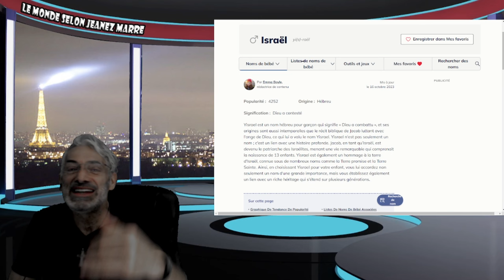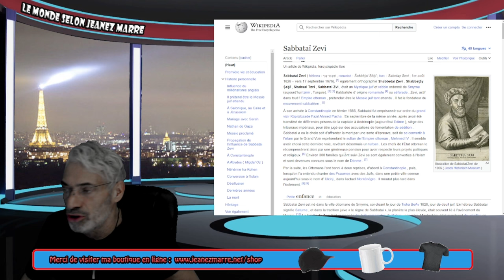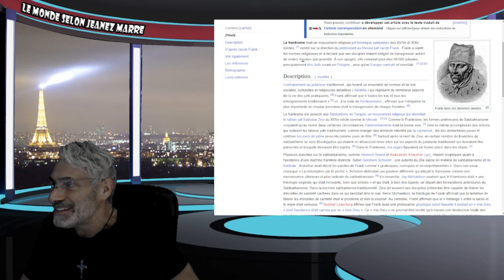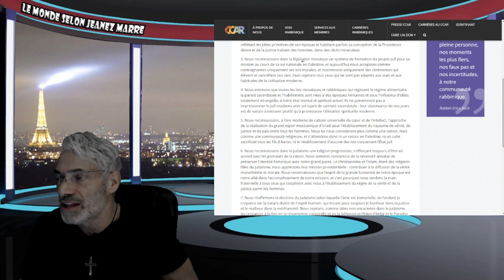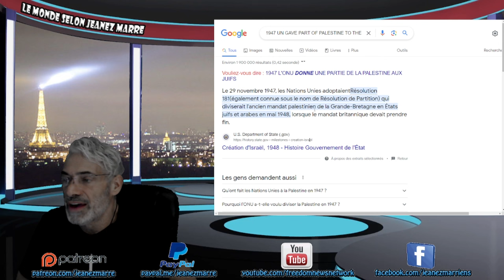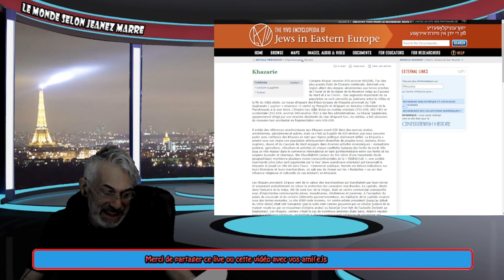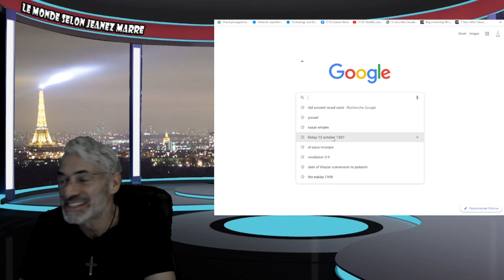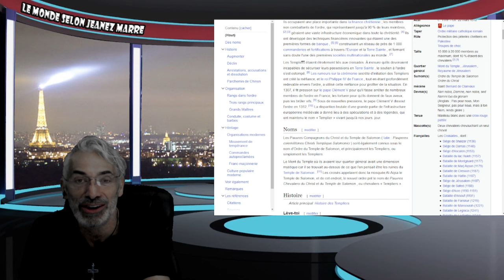LA PETITE HISTOIRE DE LA PALESTINE ET ISRAEL; LA CONTINUITÉ DE LA GUERRE SAINTE.